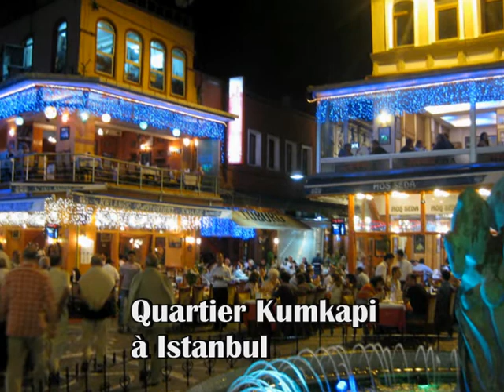Voyages maison 2011